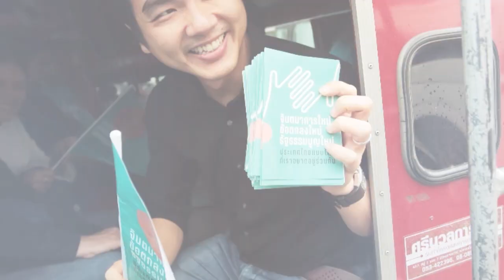เดินทางไปให้กำลังใจ บารมี ชัยรัตน์ ผู้ประสานงานสมัชชาคนจน ที่ สน.สำราญราษฎร์ ก้าวหน้า